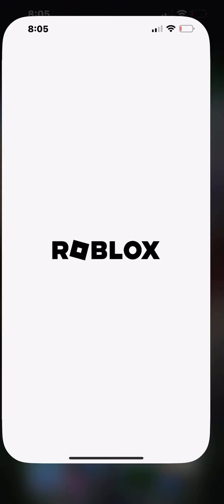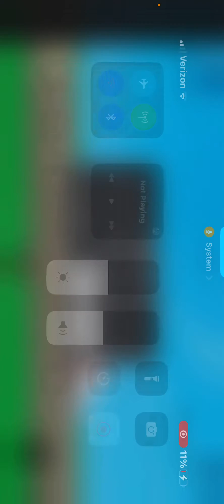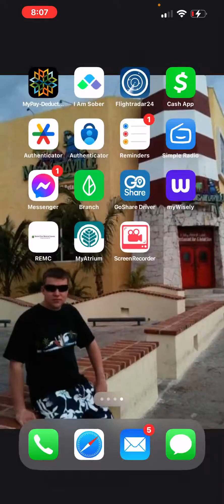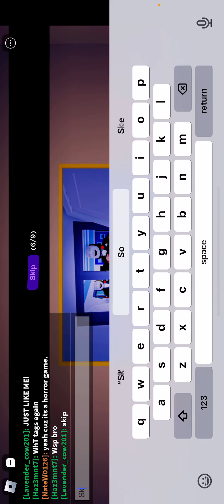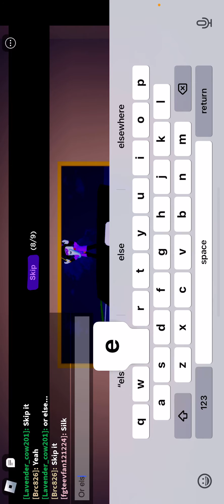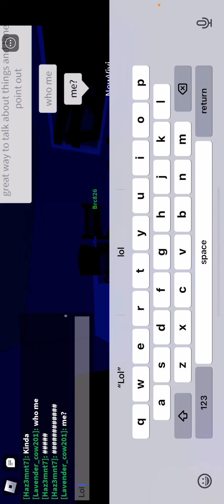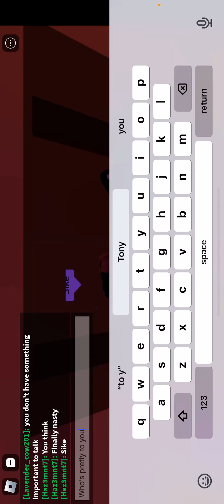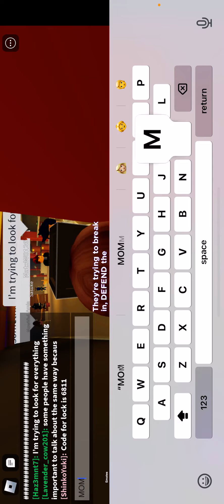Playing Roblox break in😰🫢